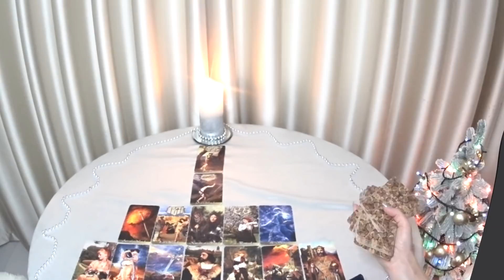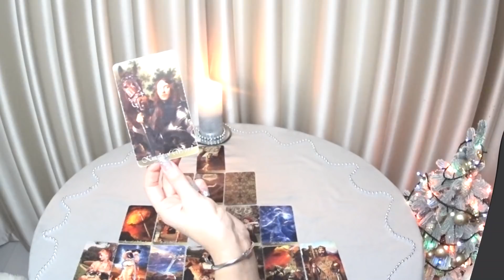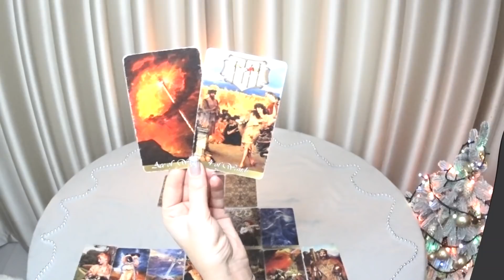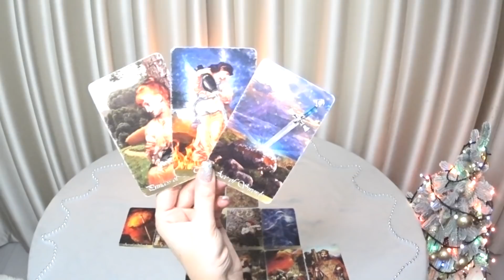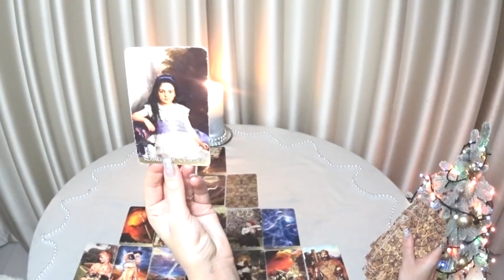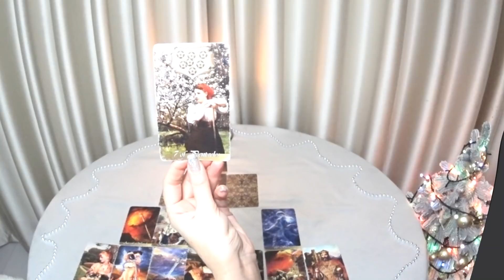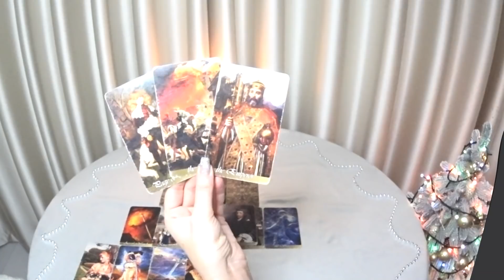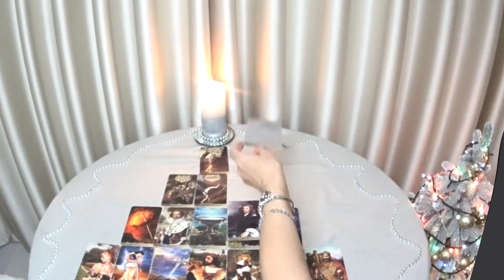ГОРОСКОП РАКИ С 3 ПО 9 ЯНВАРЯ НА НЕДЕЛЮ. 2022 ГОД